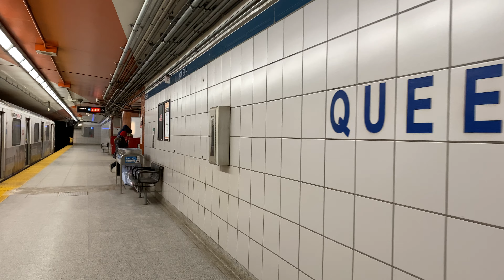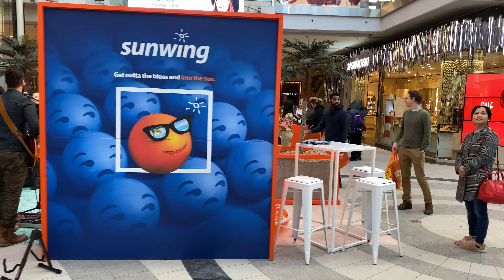Walking in Eaton Centre,Toronto - iPhone11pro(トロント散歩)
Just walking around Toronto. No voice, no explanation. You can feel ambient sounds. Check out the comments section for this video too!

- Zhiyun smooth q2
- OSMO FM-15 FLEXIMIC
- RODE SC4 TRS to TRRS Adaptor
- RODE VideoMic Me
- Apple Lightning to Headphone Jack Adaptor

Apps:
- default camera ✔︎
- FilmicPro
- ZweiteGPS ✔︎
- ViewExif

(✔︎ for using this film)